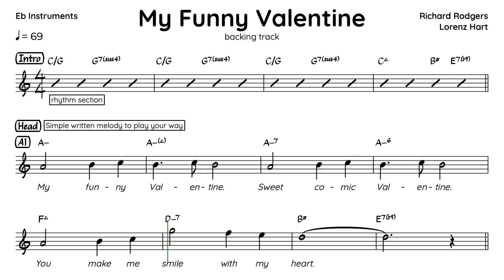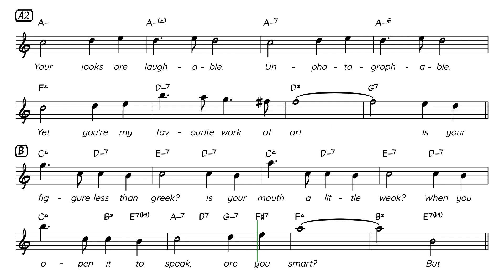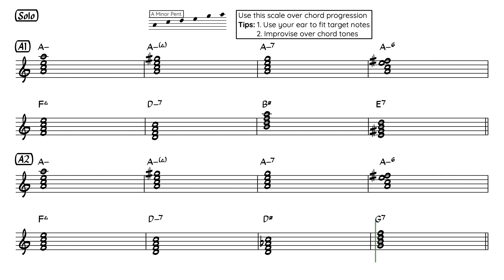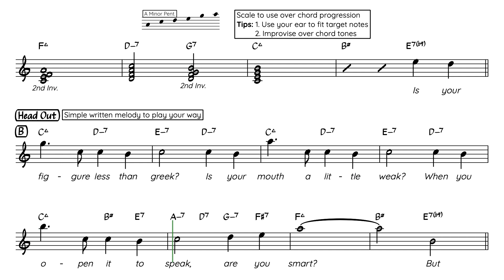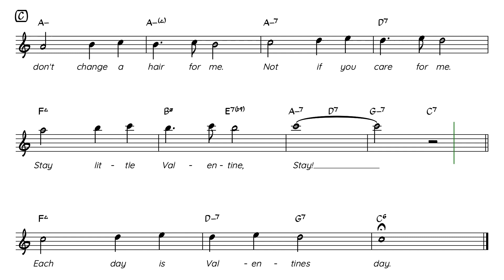My Funny Valentine (Eb Version) Backing Track for Alto Sax / Baritone Sax (+ Lyrics)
00:00 Start
02:19 Solo
04:22 Head out

"My Funny Valentine" is a show tune from the 1937 Richard Rodgers and Lorenz Hart coming of age musical Babes in Arms in which it was introduced by teenaged star Mitzi Green. The song became a popular jazz standard, appearing on over 1300 albums performed by over 600 artists. One of them was Chet Baker, for whom it became his signature song. In 2015, it was announced that the Gerry Mulligan quartet featuring Baker's version of the song was inducted into the Library of Congress's National Recording Registry for the song's "cultural, artistic and/or historical significance to American society and the nation’s audio legacy". Mulligan also recorded the song with his Concert Jazz Band in 1960.